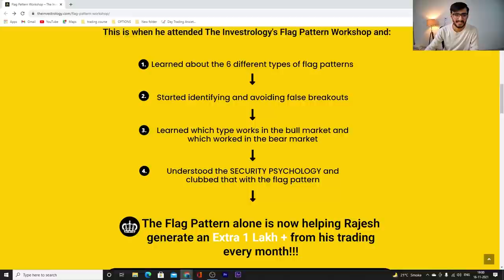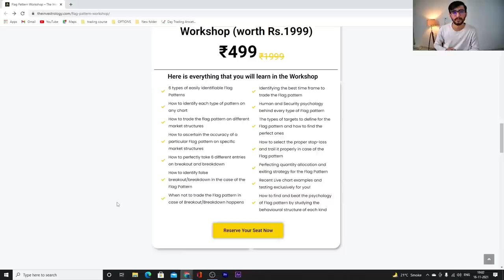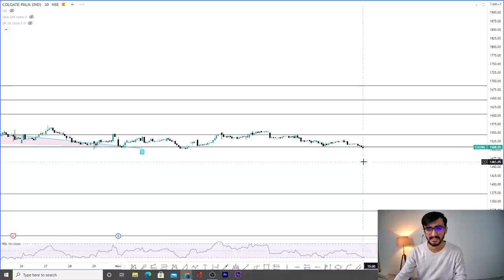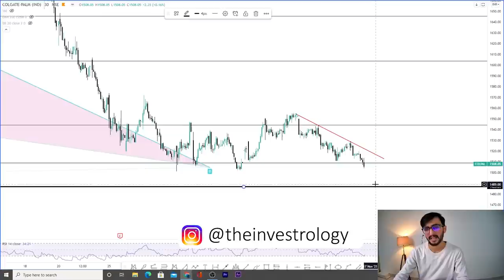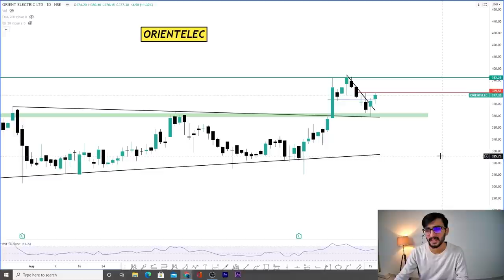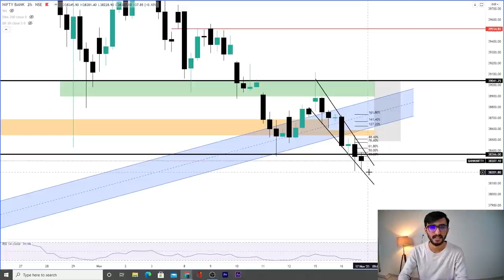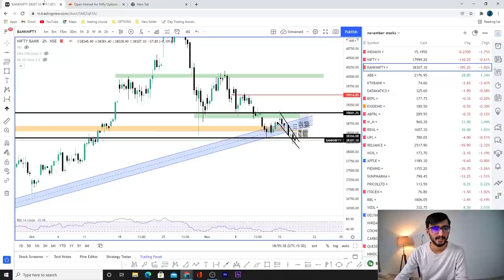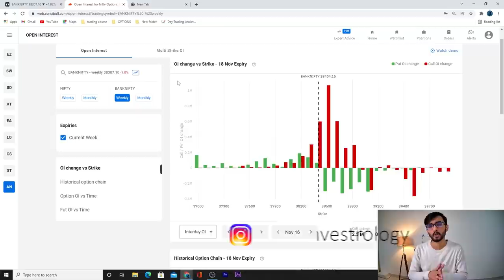Daily Intraday Calls For Tomorrow | 3 Jackpot Intraday Trading Tips | 17th November 21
Advanced Flag & Pole Pattern Workshop by Shivansh Bhasin

Other Information !!

1. BSOFT

2. COLPAL

3. ORIENTELEC

Bsoft stock analysis, Colpal stock analysis, Orientelec stock analysis